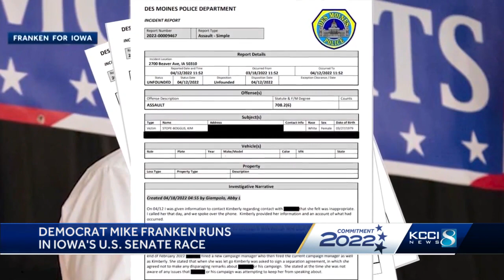Democrat Mike Franken runs in Iowa’s U.S. Senate Race